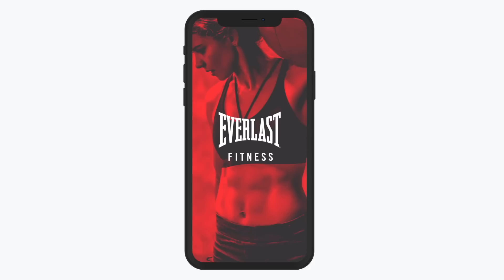EDDIE HEARN PREDICTS 700K BUYS ON SKY FOR USYK-JOSHUA 2 / REACTS TO CHISORA WIN & BILLY JOE IG RANT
*POST-SHOW INTERVIEW BY @UMAR_IFL*